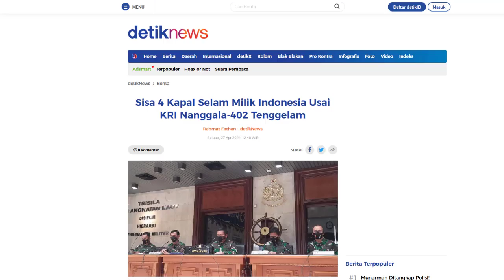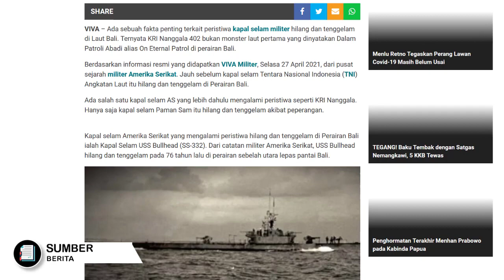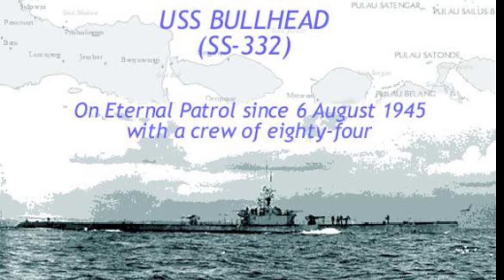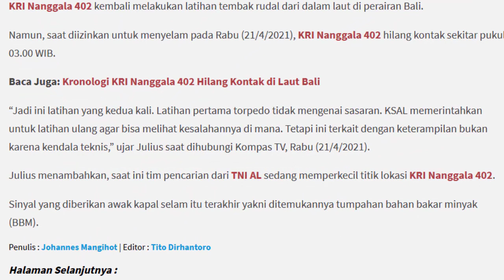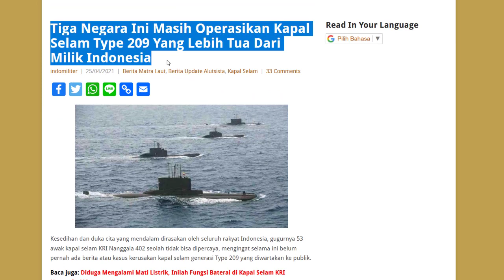KAPAL SELAM INI JUGA DITELAN LAUT BALI, ARMADA MEREKA LEBIH TUA & NASIB KEMBARAN SANG NANGGALA 402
SELAIN NANGGALA, KAPAL SELAM INI JUGA PERNAH DITELAN LAUT BALI, ARMADA KAPAL SELAM yang LEBIH TUA & NASIB KEMBARAN SANG NANGGALA 402
nah seperti yang kita ketahui Bersama kini 1 unit kapal selam Indonesia telah tenggelam ke dasar lautan bersama2 dengan 53 awak kapal selamnya, mereka kini berada dalam status ON eternal patrol,, atau Patroli abadi di lautan untuk selama2nya dan tidak akan Kembali,,
tak pelak segenap rakyat Indonesia pun langsung berbela sungkawa dan mendoakan yang terbaik,, untuk 53 abdi negara kita yang telah gugur ini,,
nah setelah kepergian nanggala 402 maka kini Indonesia pun tinggal memiliki 4 unit kapal selam,, yaitu
3 unit kapal selam terbaru berasal dari nagapasa class yaitu ada KRI Nagapasa (403), KRI Ardadedali (404), dan yang paling terbaru adalah KRI Alugoro (405)
dan satu unit lagi adalah kapal selam lama,, yang sama jenisnya dengan KRI Nanggala 402 yang tenggelam ini,, yaitu KRI Cakra 401
lantas bagaimanakah dan dimanakah kini nasib dari kapal selam kakak ny KRI nanggala 402 ini,, ok setelah ini kita bahas boss,,
berita selanjutnya tau kah kalian bahwa sebelummny juga pernah ada kapal selam lain yang juga kandass ditelan laut bali,, kapal selam apakah itu, dari negara mana,, dan mengapa ia tenggelam,,
dan selanjutnya tau kah kalian bahwa,, walaupun usia KRI nanggala 402 sudah cukup tua namun ada negara2 lain yang bahkan juga mengoperasikan kapal selam yang umurnya lebih tua lagi dari KRI nanggala ini,, negara manakah itu dan kapal selam jenis apakah itu,,,
okk yooo kibass ayo kita bahasss,,